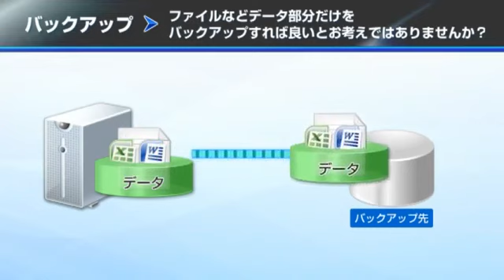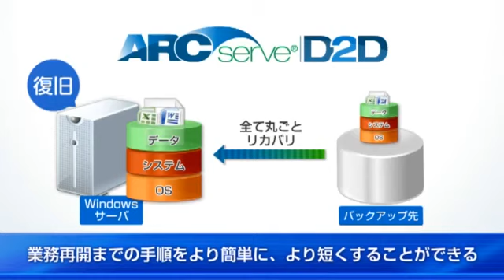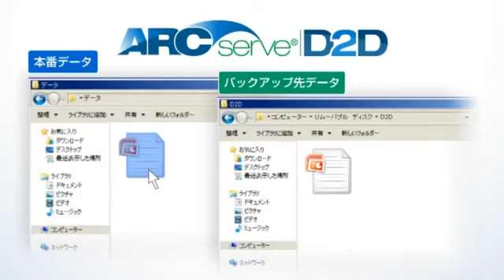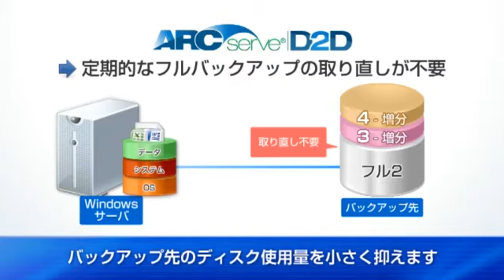サーバ丸ごと、簡単イメージバックアップ＆リカバリ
サーバのバックアップは、ExcelやWordファイルなどデータだけをバックアップすれば良いとお考えではありませんか？サーバーには、データだけではなく、ＯＳやアプリケーションといったシステム、またその設定情報も入っています。データのバックアップがどれだけ万全でも、肝心のOSやアプリケーションがなければデータを使うことはできません。
サーバのシステム、データ、アプリケーションを丸ごと簡単にバックアップ＆リカバリする方法をご紹介します。